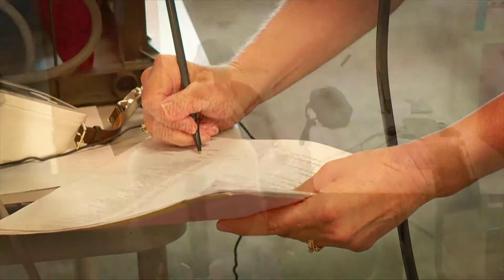Soul Food - A story of meeting needs of others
Soul Food is a unique and innovative ministry of the First Baptist Church of Dalton, GA, a BGAV church.